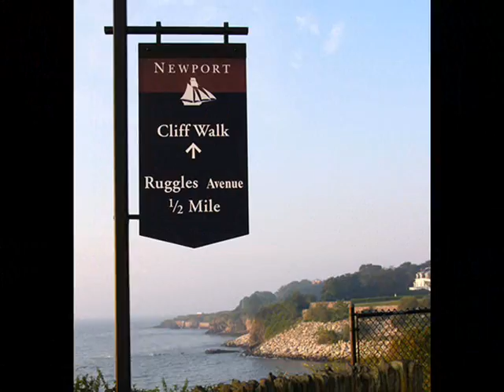Newport, RI Summer 2008